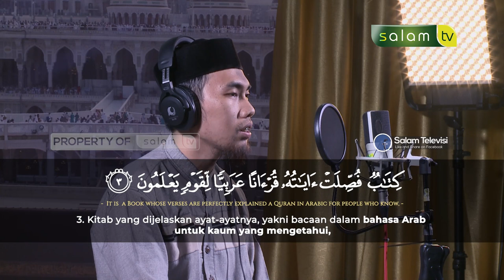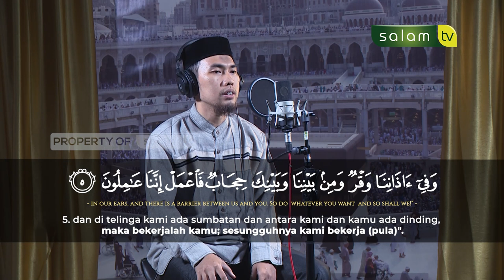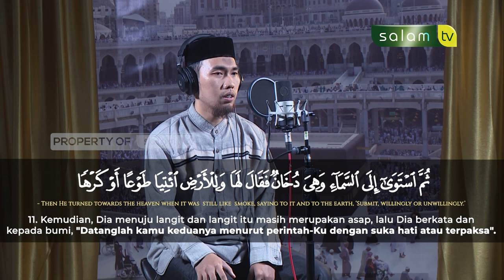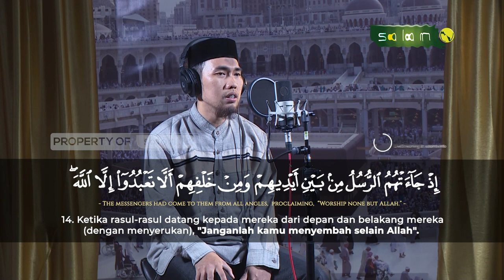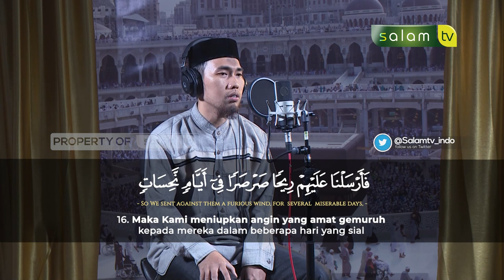سورة فصلت Surah Al Fushillat 1 - 18 : Albahroyni